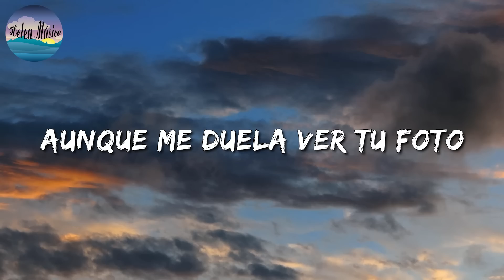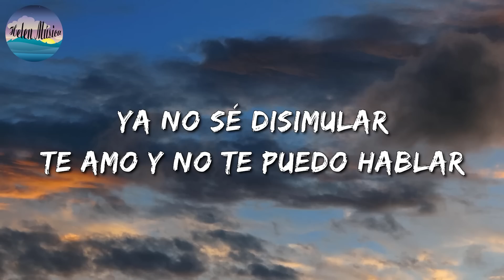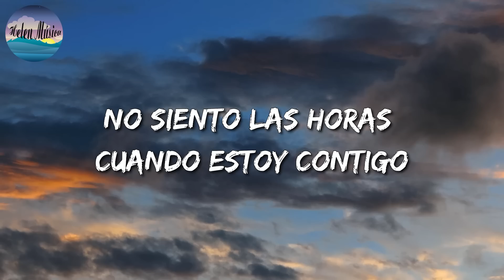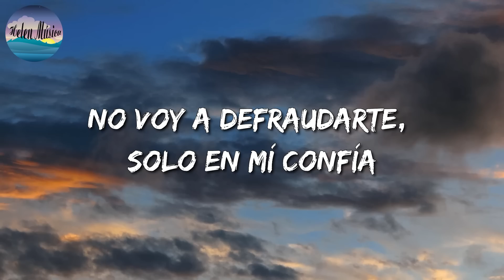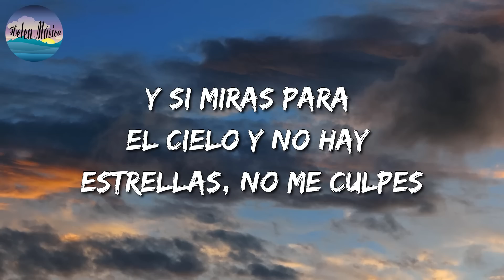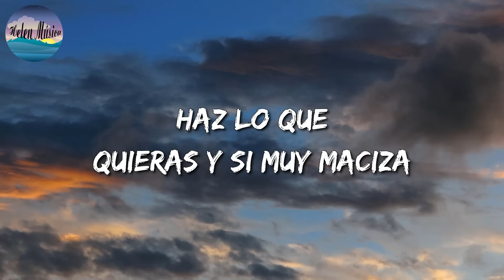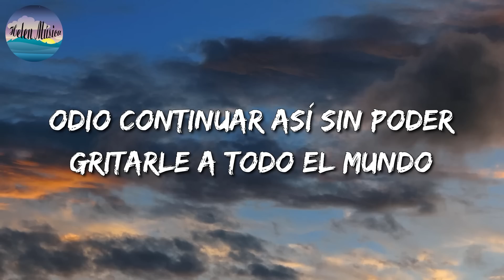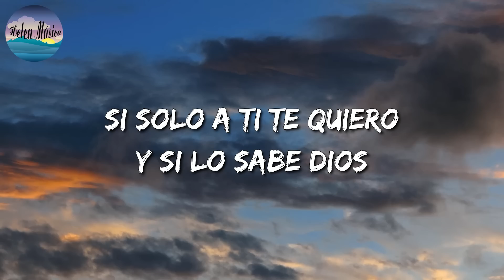🎵 Grupo Frontera - No se va || Calibre 50, Carin León, La Adictiva (Letra\Lyrics)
🎧 No se va Letra:

Quédate más de las 12:00
Grupo Frontera
Quédate más de las 12:00